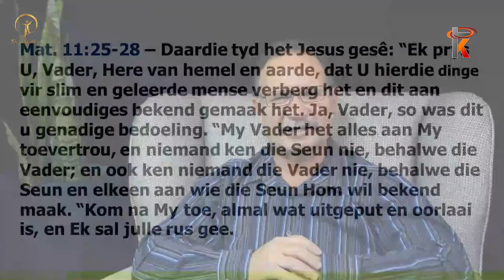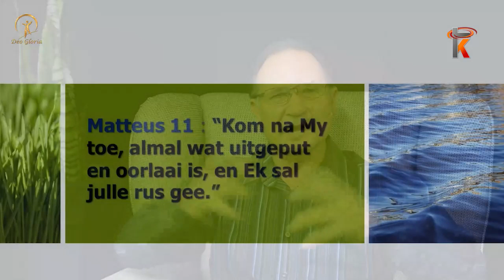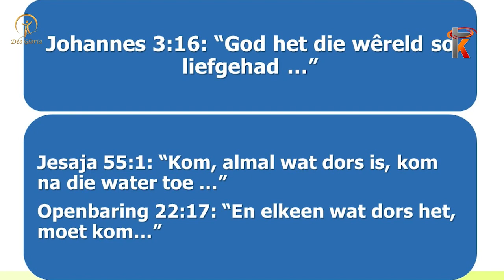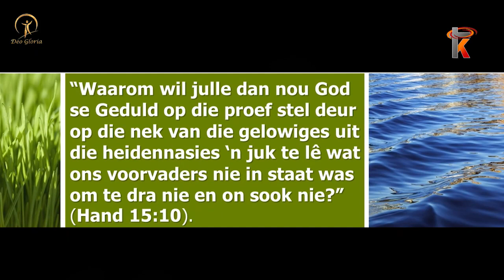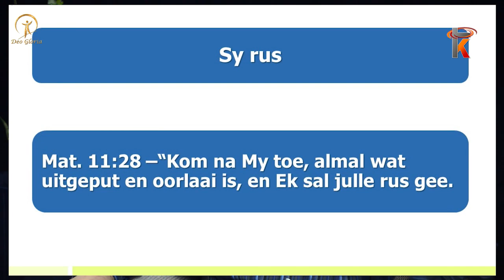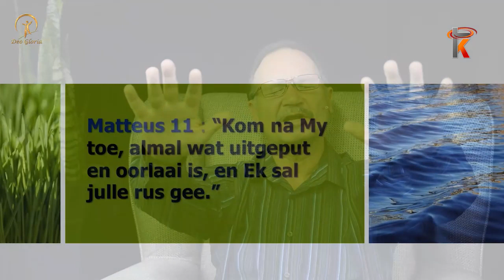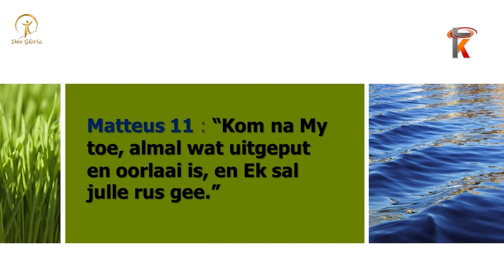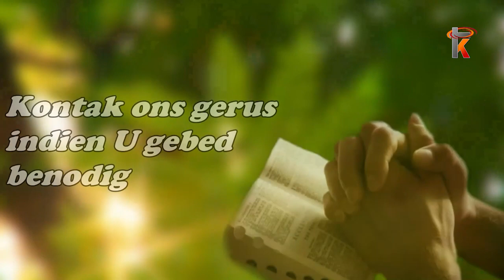28 April 2021 AGS Deo Gloria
Gelyktydige uitsending soos gesien op Kruiskyk TV - AGS Deo Gloria elke Woensdagaand om 20:00 en u kan dit saam kyk hier op Kruiskyk se YouTube blad vir u gerief.